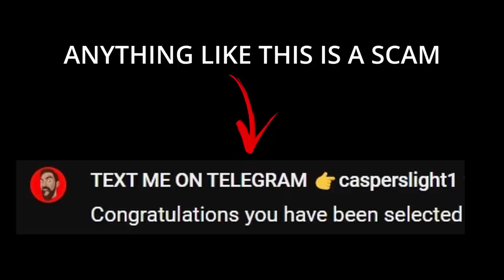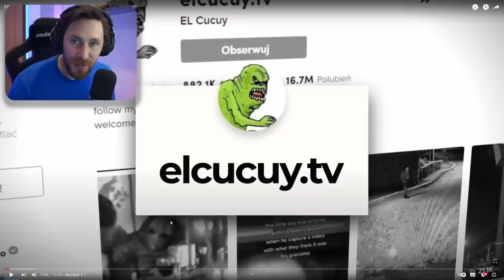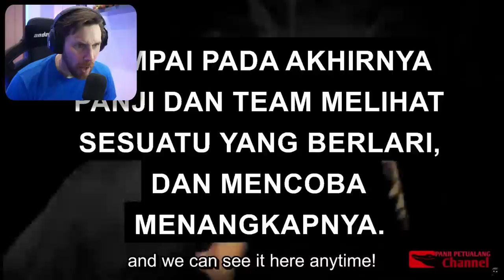PARANORMAL VIDEOS A LITTLE TOO CLOSE TO HOME - THE 3X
Today we re visit the amazing channel the 3x and look at the top 10 scary ghost videos.
Come and see me react to it and also for the first time see an actual ghost in the forest where me and Mace investigated a while ago.

Caspersight
Newquay
England
TR7 9EG